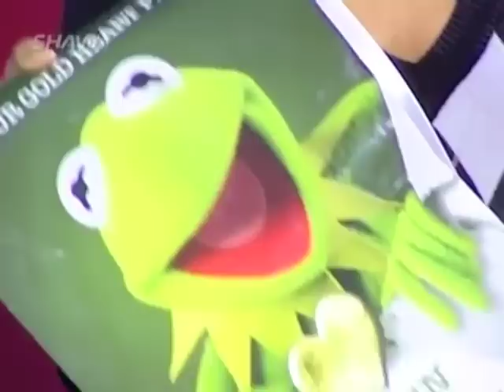Dona Sharma - BC Delegate, Miss World Canada Pageant 2010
Dona Sharma, Miss World Canada Pageant 2010 BC Delegate, promoting the event on Kamal's Top 5 Hits. Shaw Multicultural Channel, Vancouver, BC, Canada. Mar 18, 2010.

Posted with permission from Dona Sharma.